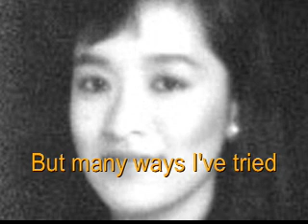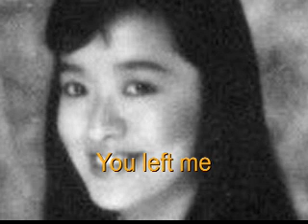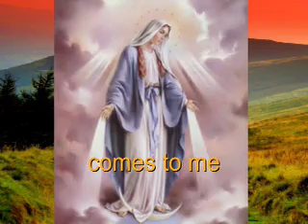The Long And Winding Road / Let It Be - Beatles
A way to remember a caring daughter, a loving sister, a great auntie and a real true friend. She is the SAHARA of faith, a desert of hope and a oasis in the wilderness in the name of our Lord JESUS CHRIST.